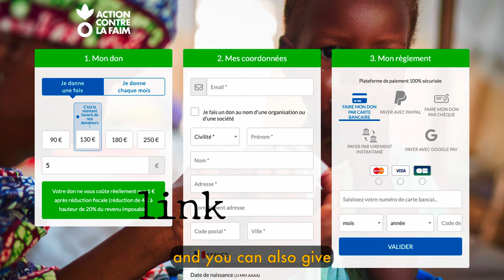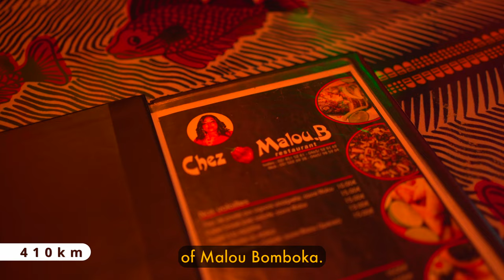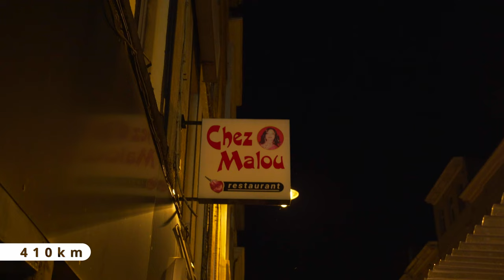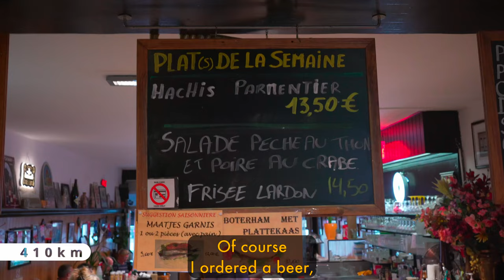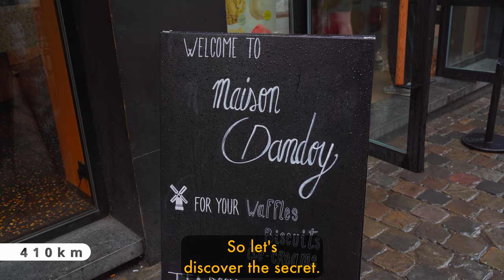BEST Random FOOD TOUR Brussels | Belgium Food | Belgium Waffles (The road of the beer Part 02)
I love beer, but I don’t know much about it. So let’s discover it in the beer country Belgium and the local food specialties.

To make this adventure more fun, I hitchhike, I don't have any internet assistance,  I can only rely on local people and if I don’t respect it I give 5 euros to a charity.  Come with me in my adventure, and be ready to be hungry.

Part 03/03 of my journey on the Road of the Beer

In this episode, I discovered the goat yes, an institution restaurant, and the Belgium waffles

Adresses

- Chez Malou Bomboka - dinner (city: Brussels, Belgium)
- La Clef d'Or - Lunch (city: Brussels, Belgium)
- Maison Dandoy - Waffles - (city: Brussels, Belgium)

Beer in Belgium (source info: wiki)

Beer in Belgium includes pale ales, lambics, Flemish red ales, sour brown ales, strong ales and stouts. In 2018, there were 304 active breweries in Belgium, including international companies, such as AB InBev, and traditional breweries including Trappist monasteries.On average, Belgians drink 68 litres of beer each year, down from around 200 each year in 1900. Most beers are bought or served in bottles, rather than cans, and almost every beer has its own branded, sometimes uniquely shaped, glass. In 2016, UNESCO inscribed Belgian beer culture on their list of the intangible cultural heritage of humanity.

The Belgium waffle (source info: wiki)

A waffle is a dish made from leavened batter or dough that is cooked between two plates that are patterned to give a characteristic size, shape, and surface impression. There are many variations based on the type of waffle iron and recipe used. Waffles are eaten throughout the world, particularly in Belgium, which has over a dozen regional varieties.[1] Waffles may be made fresh or simply heated after having been commercially cooked and frozen.

Maison Dandoy (source info: maisondandoy)

Dandoy House, a Family History
Our great-great-great-grandfather, Jean-Baptiste, was a skilled baker. In 1829, he opened his first shop on Herb Market Street. Thirty years later, he moved to Butter Street, where he taught the trade to his son, Philippe. This is where the Dandoy dynasty thrived. 150 years later, butter and sugar still reign there under the cheerful gaze of Saint Nicholas

Dandoy House, Fresh and Natural Ingredients
During the first half of the 20th century, Dandoy House held its course under the guidance of Jean-Philippe, the son of Philippe, and later under his daughter Fernande and her husband Valère Rombouts. The period of the Second World War was challenging, and fortunately, there was the crispy sweet biscuit. It was only in 1948 that Fernande and Valère resumed the production of all their specialties. Demanding in terms of the quality of their raw materials, neither the post-war butter nor sugar had satisfied them until then